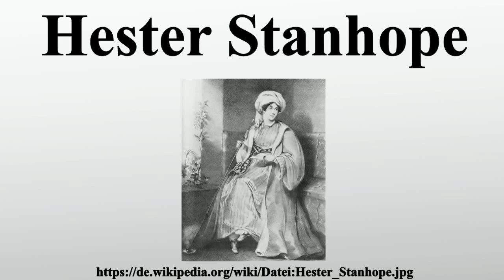Hester Stanhope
Vielen Dank für Ihre Unterstützung:

Hester Lucy Stanhope war eine Abenteurerin.Sie herrschte über ein lokales „Reich“ in den Drusenbergen des Libanon.